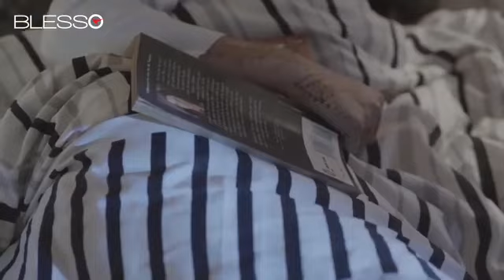Blesso Cosmetics DVC Ramzan 3